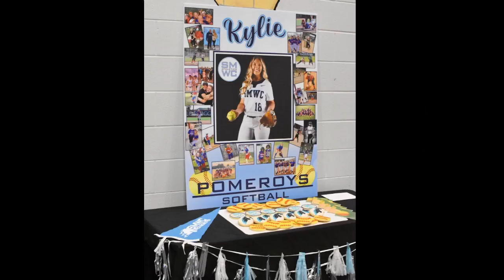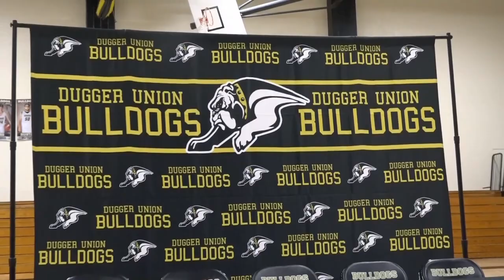Final "Nathan's Low Budget Sports Show" of 2022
Dunks of the week and get caught up in college signings. Also, story of the year. Presented by TeamOrtho and the Living Room Center.